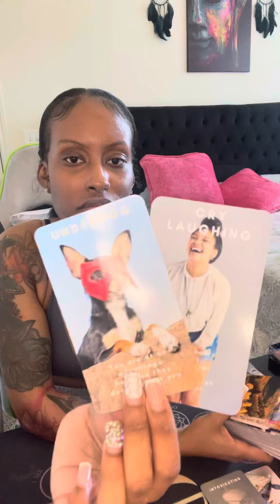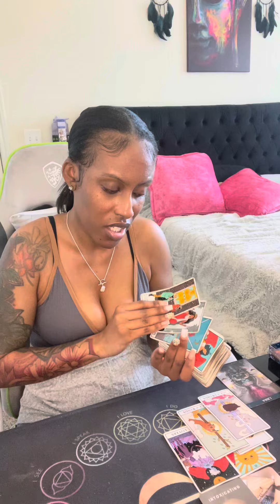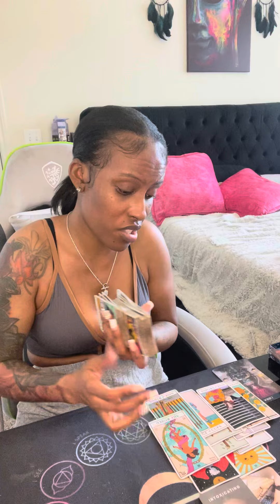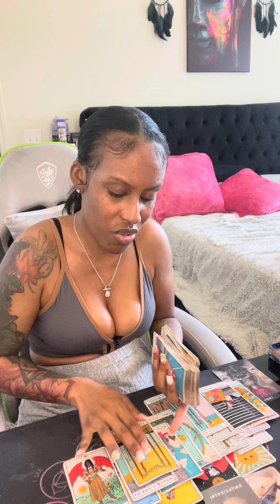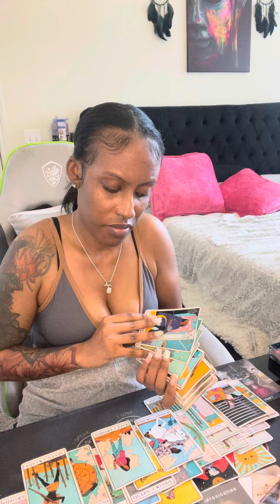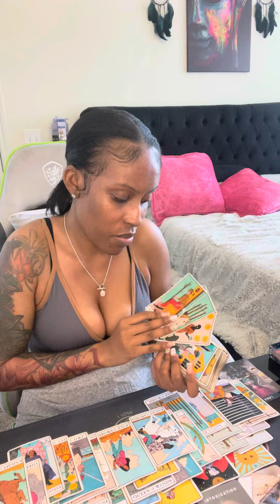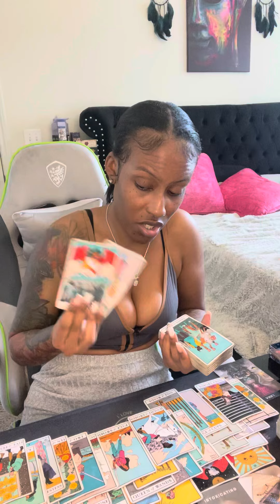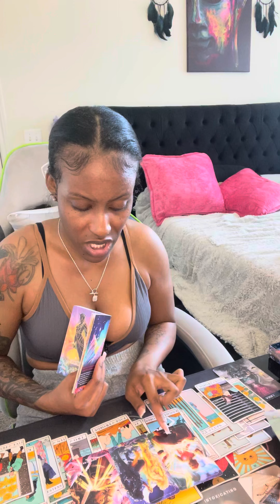Libra ♎️ Ur presence & healing energy is needed big time ✨🤩Look at what you’re doing 🥹